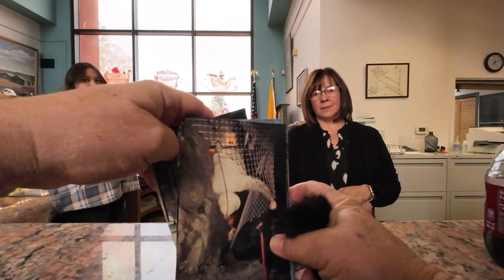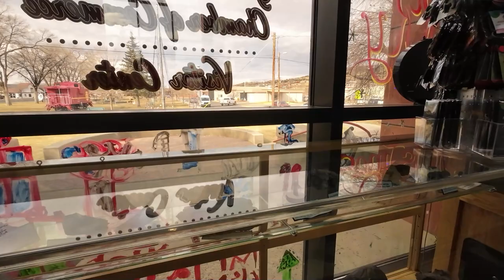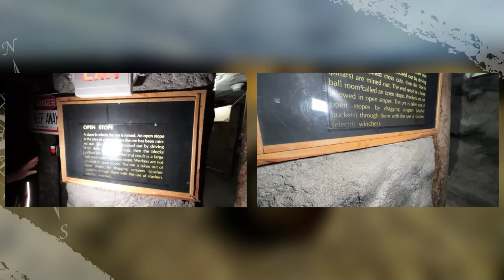New Mexico Mining Museum, Grants, NM - Video Only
Join Shelley and Toby as they take you on a full tour of the New Mexico Mining Museum and its full-sized underground replica of a uranium mine! Listen to uranium miners as they tell their stories of what it was like to work in the mines, some as deep as a half-mile underground. One of Grant's gemstones, the New Mexico Mining Museum provides information on a diverse range of topics in addition to mining such as geology, archeology, anthropology and a little paleontology thrown in for good measure.

New Mexico Mining Museum
100 Iron Avenue Grants, NM
When is New Mexico Mining Museum open? Open 9:00 am to 5:00 pm Mon-Fri / 9-4 Sat.
Price: Adult $5 / child 7-17yr and seniors 60+ $3

This simulated Uranium Mining Museum is a fun family adventure. Retrace the experience of going underground and see the environment the Miners worked in every day. Learn about the rich historical legacy of mining and the related culture of Grants/Cibola County. The initial boom in the Grants area started soon after Paddy Martinez, a Navajo sheepherder, found uranium-bearing outcrops in the Todilto Limestone Member of the Wanakah Formation at the foot of Haystack Butte in the spring of 1950.

Join Shelley and Toby in the live chat every Wednesday at 9pm EDT/ 7pm MDT and share your travel stories with us.

Have a great travel vlog you want to share with the world?

Want to set up your own YouTube travel channel or podcast? Schedule a free consultation with us at consulting.agkmedia.studio. We’ll help you make your dream a reality!